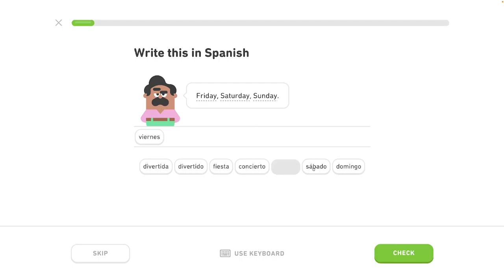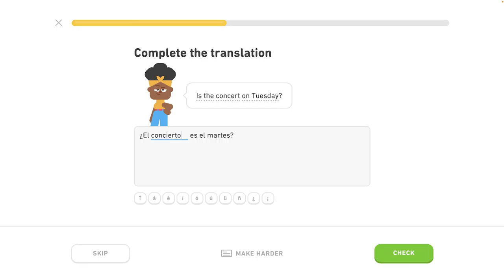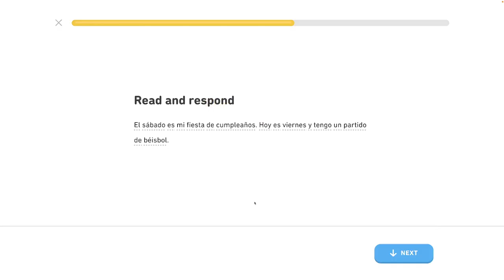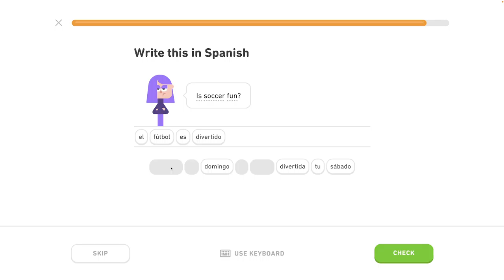🇪🇸 Rozvrh - Level 3/6, lekcia 2/4 - Španielsky s Yetim